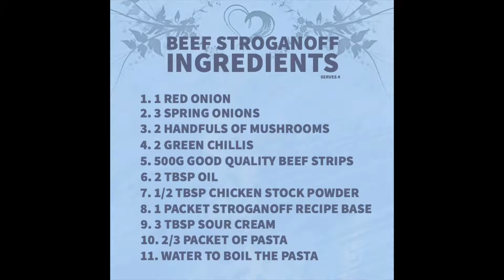Beef Stroganoff (Chillis Optional) PLUS 10 Green Bottles Song (Recipes for Our Dear Daughters 2018)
This beef stroganoff is one of those great dishes that incorporates all of your necessary meal elements (protein, veges, carbs) into 1 plate in a super yummy way. The chillis add a bit of kick, but the dish works just as well without. Some have it with rice, we like to eat ours with spaghetti :)

Featuring Mummy, Miss K and Miss S